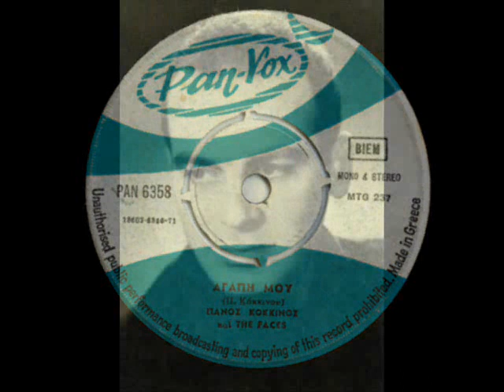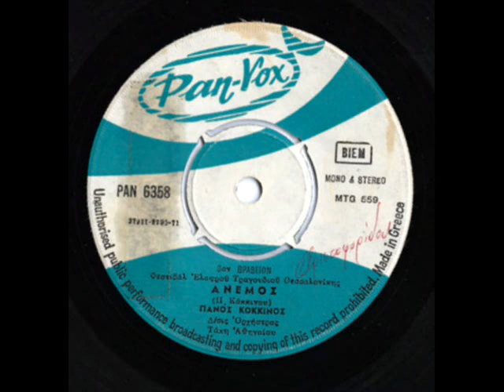ΠΑΝΟΣ ΚΟΚΚΙΝΟΣ - Άνεμος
ΔΙΣΚΟΣ  Άνεμος / Αγάπη μου ( 7", 45 RPM, Single)(1971)
Ο Πάνος Κόκκινος αποτελεί έναν από τους σπουδαιότερους καλλιτέχνες της δεκαετίας του ’70, έχοντας κερδίσει τρεις φορές στο Φεστιβάλ Θεσσαλονίκης.
Σε μία από τις σπάνιες συνεντεύξεις του, μιλάει στην «Εspresso» για τα φτωχικά χρόνια που μεγάλωσε, στον Βόλο, τα πρώτα χρόνια στην Αθήνα, όπου ζούσε σε παγκάκι στο Πεδίον του Αρεως, αλλά και για τη γνωριμία του με τον Τομ Τζόουνς, ο οποίος του πρότεινε καριέρα στην Αγγλία! Σε μια ειλικρινή εξομολόγηση ζωής ο σπουδαίος καλλιτέχνης μας «ταξιδεύει» σε ιστορίες του παρελθόντος που συγκινούν και γοητεύουν.